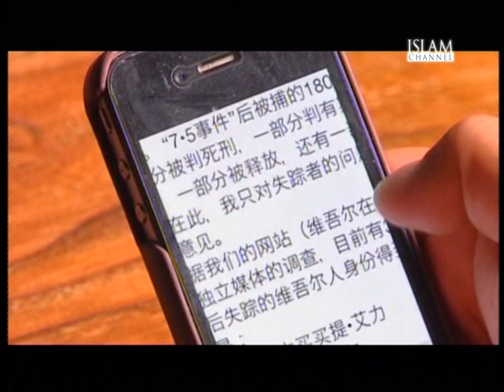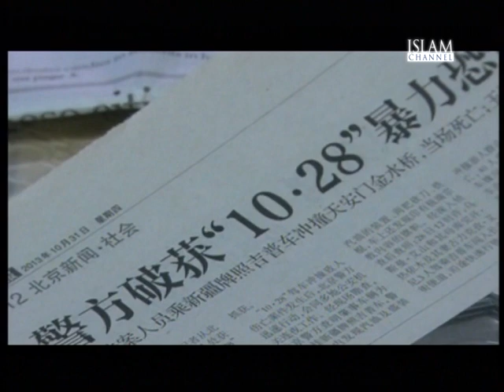The Report Episode 75 | Part 2/3 (17/09/14) - China: Uyghur Academic Ilham Tohti Faces Trial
The Report looks at the trial of Uyghur scholar Ilham Tohti who was put on trial today by the Chinese government for inciting separatism in the Western Xinjiang Province. The move comes after Tohti had been imprisoned in a Chinese jail almost 8 months. He has reportedly been put in leg chains and been deprived of food. The announcement of this trial comes following a growing number of domestic attacks in China, reportedly by Uyghur separatists.

Joining John Rees to discuss this are Dr Enver Tohti Bugda, an independent researcher; and Dr Rod Wye, Associate Fellow of the Asia Programme at Chatham House.